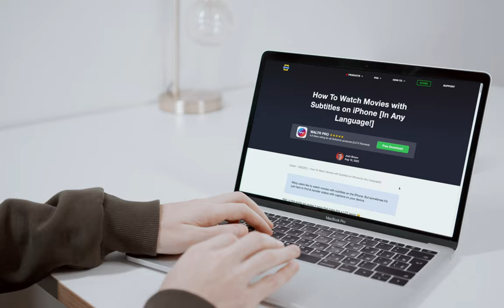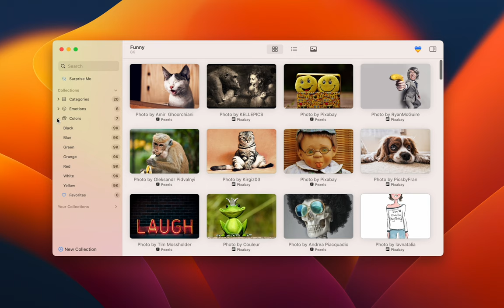Top Stock Photos Websites: Boost Your Blog with Stock Images 📸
Are you constantly searching for top stock photos websites? Finding the right images can feel overwhelming, especially with countless stock photo sites like Pixabay and Pexels. But when it comes to web design, choosing the best copyright-free images is crucial. Not all images from Unsplash, Stocksnap, Wikimedia, or Flickr are ideal for your website. 🧐

In this video, we'll introduce you to the top apps that make finding and saving high-quality stock images a breeze. Save time and enhance your website's visual appeal with the right photos every time! 📸✨

🚀 You may also check out our blog to find out in what other ways our apps may be helpful to you

📝 Timecodes:

0:05 – Introduction
0:28 – Freepik
0:54 – PicFindr
1:30 – Get PicFindr here